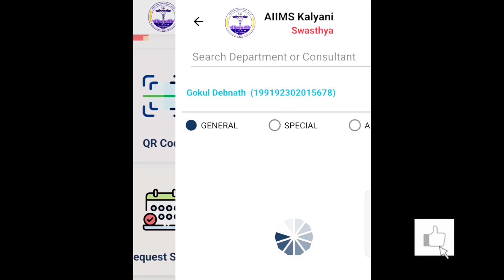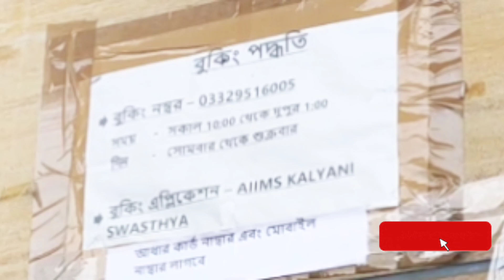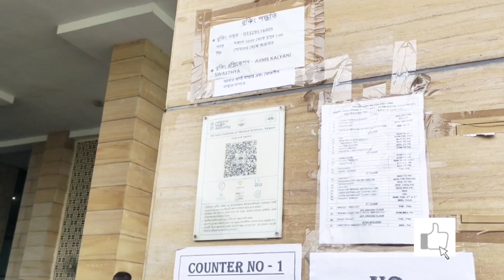কল্যাণী এইমস এ কিভাবে ডাক্তার দেখবেন? নতুন আপডেট সহ ২০২৪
🔷এই ভিডিওতে কল্যাণী এইমস নিয়ে যাবতীয় তথ্য দেয়া আছে।

🔷Address : Saguna, NH-34 Connector, Basantapur, Kalyani, West Bengal 741245

সব নতুন তথ্য সহ কল্যাণী এইমস  ||  AIIMS KALYANI  |  Kalyani Aiims Appointment 2024 || Aiims Booking